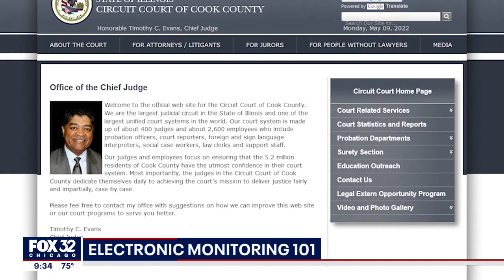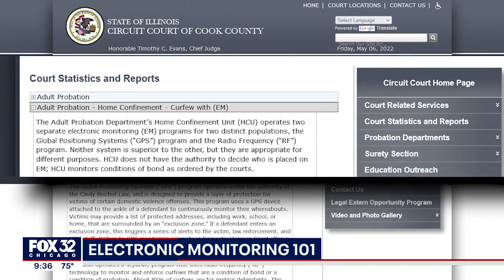Cook County’s electronic monitoring program: here’s how it works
Violent crime is often a hot topic in Chicago, and electronic monitoring has become a big part of the conversation. But how much do you really know about how this program works in Cook County?